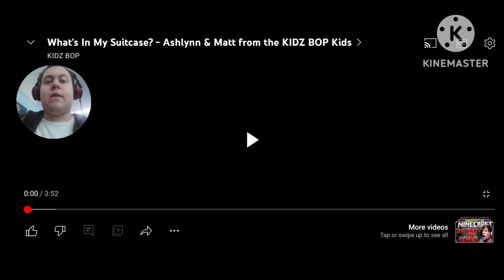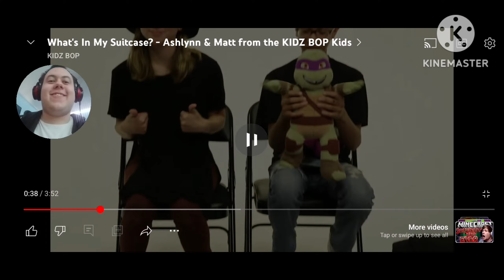Reacting To The What's In My Suitcase Video From Kidz Bop